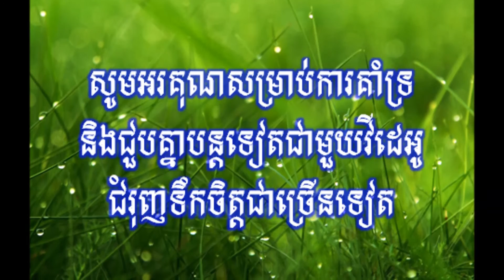មេរៀនជីវិតទី ៦៣ ចិត្តសុទ្ធៗដឹងនូវអារម្មណ៍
ដកស្រង់ចេញពីសៀវភៅ មេរៀនជីវិត ដែលរៀបរៀងដោយ លោកគ្រូអគ្គបណ្ឌិតធម្មាចារ្យ ប៊ុត សាវង្ស។
សូមបងប្អូនចំណាយពេលត្រឹម ១ នាទីដើម្បីស្ដាប់នូវមេរៀនដ៏មានអត្ថន័យនេះ ហើយយកទៅអនុវត្តដើម្បីសេចក្ដីសុខ និងសេចក្ដីចម្រើនក្នុងសង្គម។